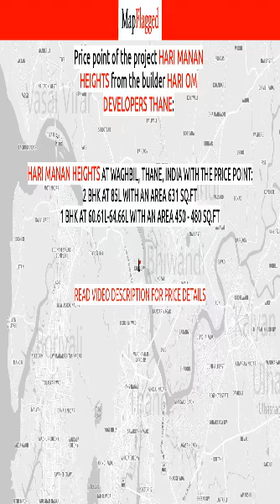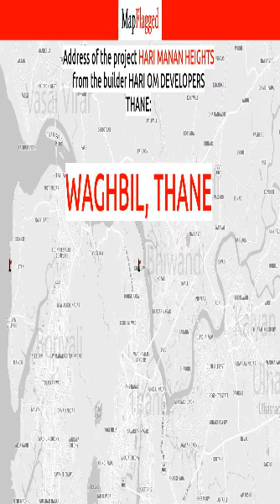Thane | Hari Manan Heights by Hari Om Developers Thane at Waghbil | MapFlagged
📚 Video Chapters:
0:00 Project Introduction
0:10 Project Price
1:00 Project Name
1:05 Project Address
1:10 Project Description
1:20 Project Amenities
1:25 Project Builder Description
1:30 Project Key Places
1:35 Subscribe to MapFlagged!

📣 Following is the detail of Hari Manan Heights, a project by Hari Om Developers Thane:
Hari Manan Heights which has Apartments at Waghbil, Thane is the most sought after locality for the ones who desires to invest in future perspectives too. Waghbil, Thane is in close proximity to major workplaces. In Thane, the demand for real estate is continually going up. Also many business establishments along with well known schools, colleges, medical centers, shopping malls and places of recreation is in close vicinity to Hari Manan Heights . Hari Manan Heights is strategically crafted keeping in mind even the smallest details. It comprises of all world class amenities such as 24Hrs Water Supply, 24Hrs Backup Electricity, CCTV Cameras, Covered Car Parking, Fire Alarm, Gym, Landscaped Garden, Lift, Meditation Hall, Play Area, Rain Water Harvesting, Security Personnel and Street Light.
Location Advantages:. The Hari Manan Heights is strategically located with close proximity to all civic amenities such as schools, colleges, hospitals, shopping malls, grocery stores, restaurants, recreational centres etc. The complete address of Hari Manan Heights is Waghbil, Thane, Maharashtra, INDIA..
Builder Information:. Hari Om Developers Thane is one of the leading real estate company which has successfully completed many residential projects.
Construction and Availability Status:. Hari Manan Heights is currently ongoing project.
Units and interiors:. It offers spacious and skillfully designed 1 BHK and 2 BHK Apartments at very affordable prices. Hari Manan Heights comprises of dedicated wardrobe niches in every room, branded bathroom fittings, space efficient kitchen and a large living space. Proper ventilation is there in every corner of the house.

💰 Hari Manan Heights : Waghbil, Thane, India with the price structure:
2 BHK at 85L having area 631 sq.ft
1 BHK at 60.61L-64.66L having area 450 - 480 sq.ft

🏥 Nearest Hospitals to this Project:
Diya Multi Speciality Hospital
New Hiranandani Hospital
Kevalya Hospital-ER
Omkar Hospital
Kevalya Hospital

✒️ Nearest Schools to this Project:
Ashram School
Alfa Academic Play School
Kids World
TMC School No. 66
Chate Coaching Classes

🍕 Nearest Restaurants to this Project:
Patiala Blu
Hang Out Cakes and More
Potli Biryani
SUBWAY
West India Co Bar and Kitchen

🚃 Nearest Train Stations to this Project:
Kalva
Diva Junction
Kharbao Railway Station
Mumbra

🏬 Nearest Shopping Malls to this Project:
Vijay Nagari Shopping Complex
Dhanlaxmi Shopping Center
The Walk
Jeevan Jyoti Shopping Centre
Arcadia Shopping Complex

🌼 Nearest Parks to this Project:
Holinks Park
Hiranandani Joggers Park
Middle Park
Thane Mahanagar Palika Park Arakshan No 2
Hiranandani Park

🎥 Nearest Movie Theaters to this Project:
Cine Wonder Mall
PVR Cinema
Cinema Star
INOX Insignia at R Mall
Doctor Gera Muller Hall

☕ Nearest Cafes to this Project:
60's Retro Cafe
Dhaba Cafe
Cafe Coffee Day
Starbucks

🏢 Nearest Stores to this Project:
Gaurav Sweets and Namkeen
Silver Peak Tea
Redburry
Mataji Supermarket
Roman Supermarket

➕ Nearest Doctors to this Project:
Doctor Niravg Mishra Clinic
Pornima
Shri Vishwasamarha Ayurved & Panchakarma Clinic
Dr D Vitthal
Dr Ajay V Singh